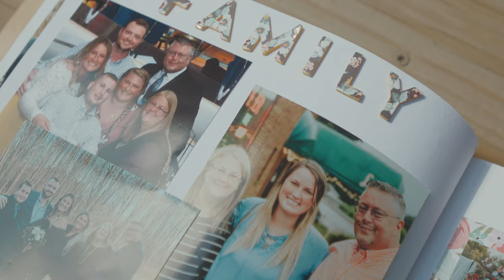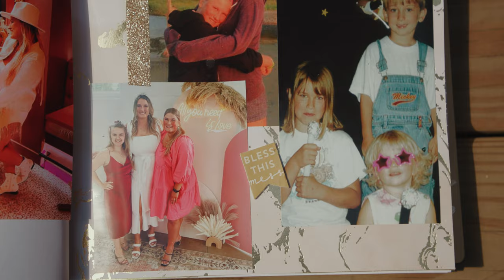Bride and Groom Share Emotional Vows at Her Childhood Home | Canon C70 Wedding Film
We’ve said it before, but as filmmakers, audio is an incredibly important aspect of crafting engaging wedding films. Typically this comes through vows, toasts, or reading letters. When Kendra and Tyler shared that they were going to have an audio guestbook, we know we had to include that. Editing it into the intro of this film gave the perfect summary of the love, emotion, and fun that this wedding day held.

Kendra and Tyler held their wedding at their family property in Bangor, Michigan. It was extra special for them to be there in memory of Kendra’s Grandpa, who gave them the “okay” to host it there before he passed. There is something so special about having your wedding in a place that is meaningful. I got to experience that firsthand during their portrait session when they hopped in my trunk and we drove around filming them all over the property. Kendra and Tyler celebrated, danced, cried, and smashed cake in each other’s faces! There was so much love, care, and intention put into this wedding and it was so special for us to be a part of it!

MB01GJQZALIWHHT
MB01TRWFMLBQSBZ
MB01UT4XPVIEZNX
MB01C8SVU7SXP00
MB01TVIO6NMUYPY
MB01MGBYNJM1H1N